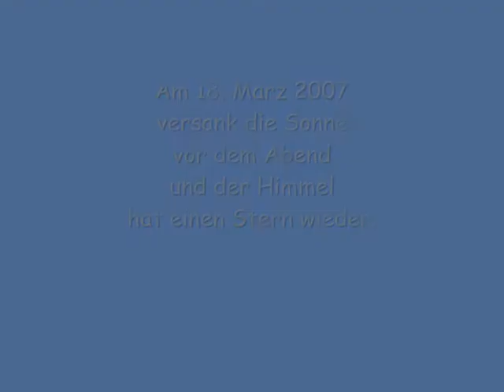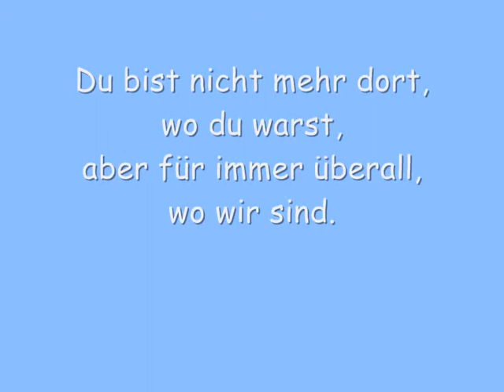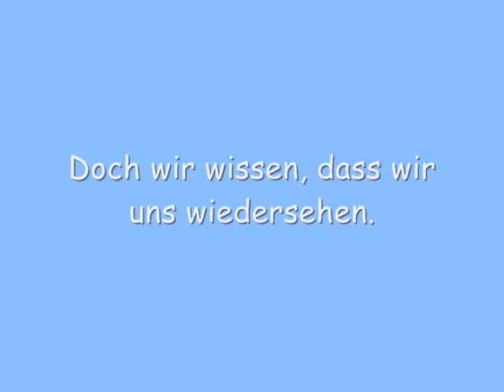In Memory Sarah Wasiluk.wmv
In unendlicher Liebe deine Mama und Thomas